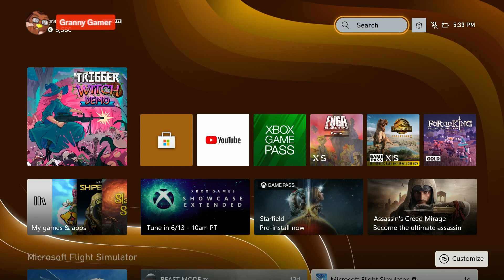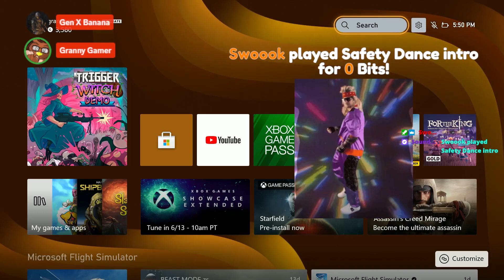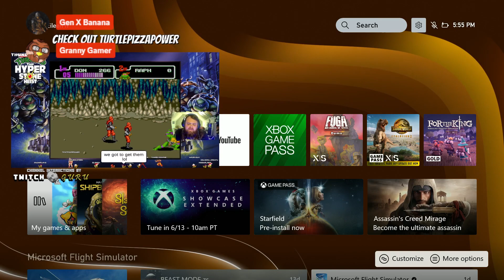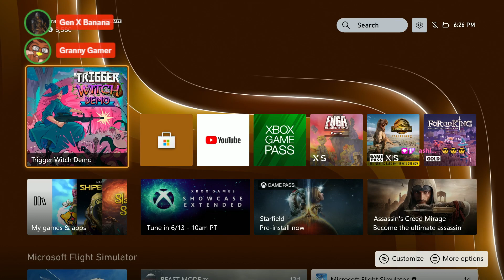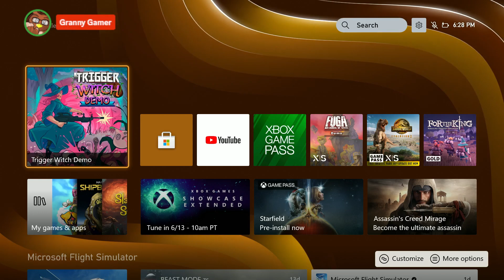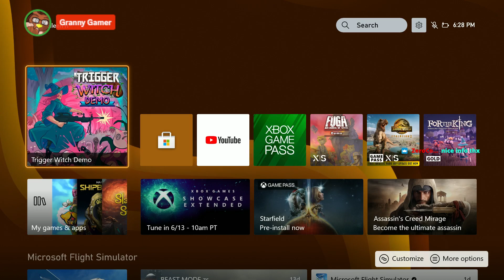Chatting about AI | Trigger Witch